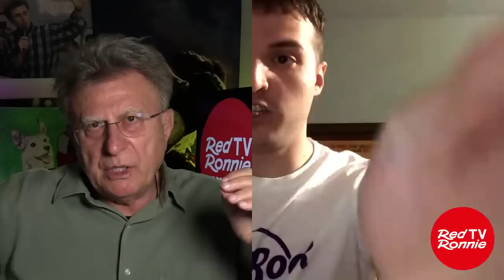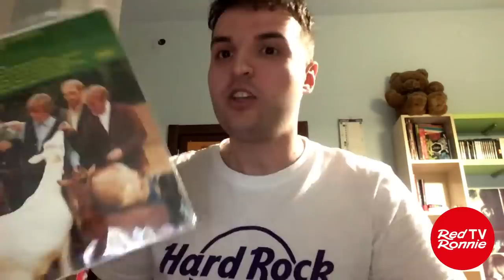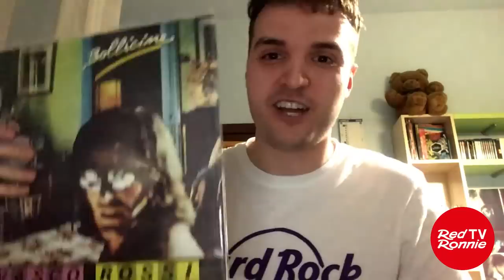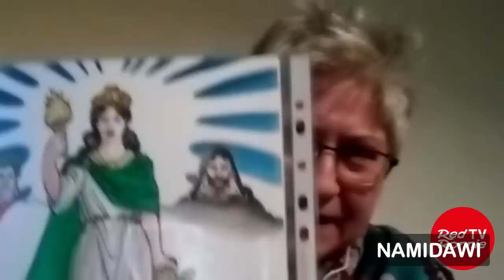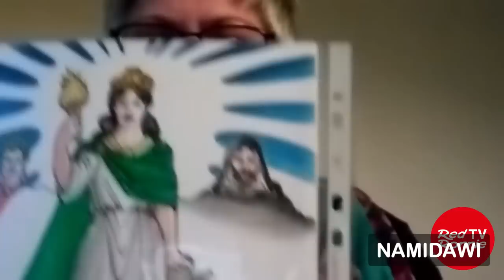Let’s Spend Tonight Together Speciale Open Mike & Video 10.4.23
Diretta Speciale di Let’s Spend Tonight Together con Open Mike & Video di martedì 10 aprile 2023.

Per partecipare non occorre scaricare nulla, solo cliccare sul link che vi verrà comunicato durante la diretta, prima su poi su Telegram ed inserire il nome. È preferibile l'utilizzo degli auricolari per un collegamento ottimale, ed è fondamentale entrare con la telecamera già in ORIZZONTALE (se si accede da cellulare o tablet)
Importante avere una luce in faccia e non dietro che ti fa buio